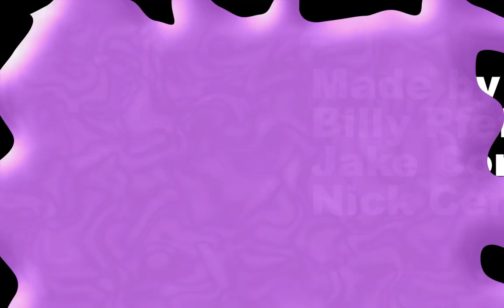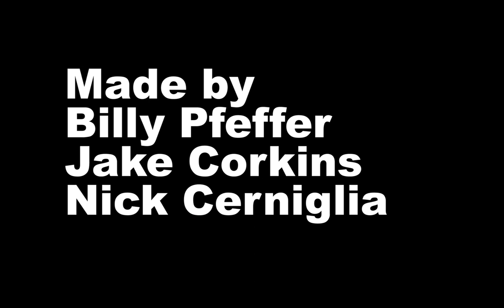Ball Sugar - 43